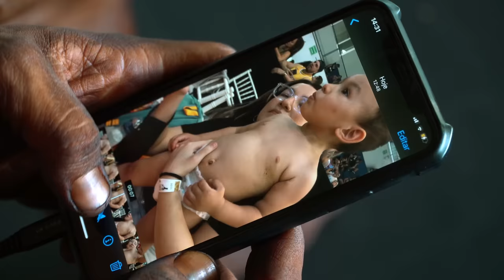NESCAU E PORTO DÃO SHOW E VENCEM, PACHO DESABAFA!!